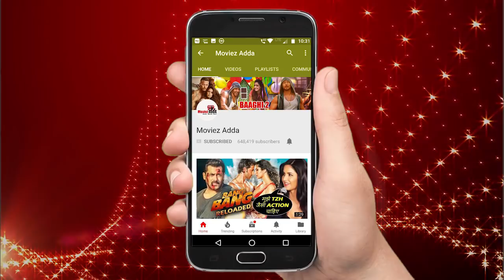Race 3 PUBLIC REVIEW | First Day First Show | Salman Khan | Jacqueline Fernandez